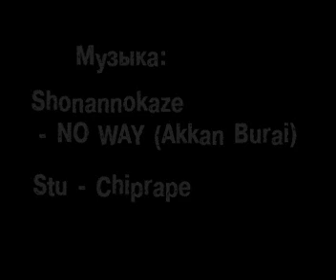RC Drift Vladivostok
RC Drift во Владе 18 апреля 2009 года.